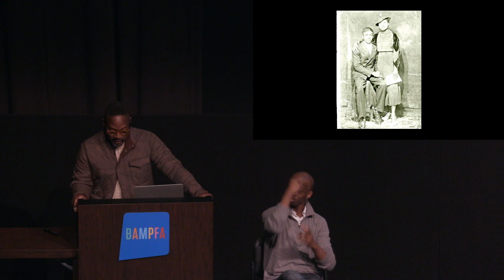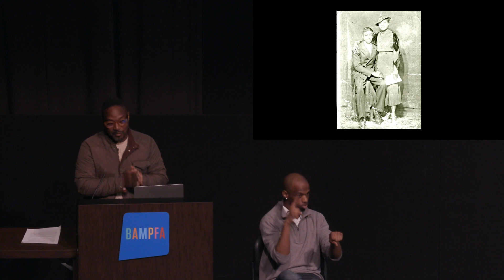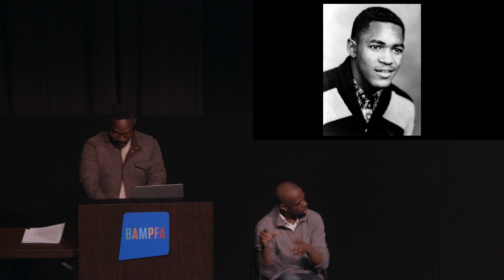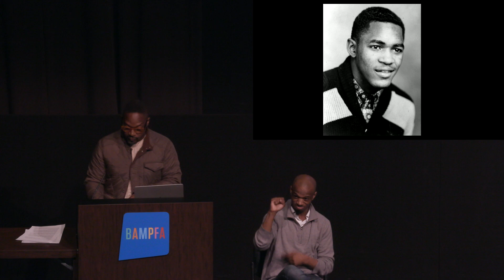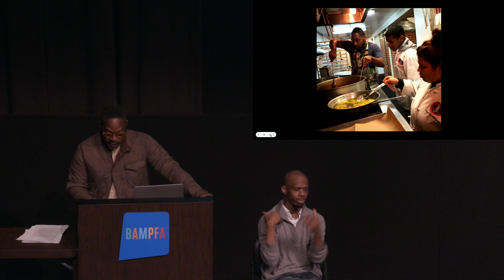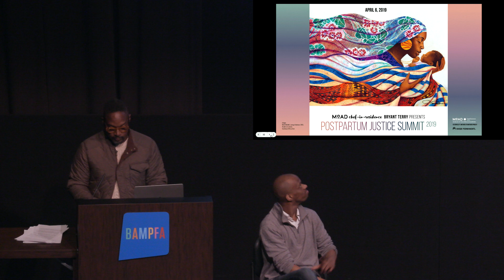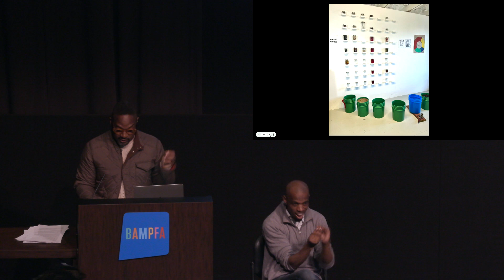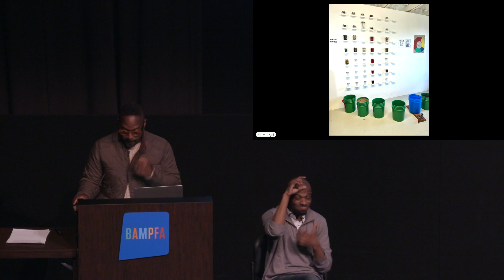Sacred Larder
Sacred Larder: Uplifting the Histories and Memories of Traditional Food Preservation Techniques in the Black Community
Presented by the Black Studies Collaboratory at the Berkeley Art Museum and Pacific Film Archive, UC Berkeley

BSC Artist Fellow Bryant Terry will share his experimentation in arts practices over the academic year, which includes “Visual Food Data,” a series of research-based mixed media works, and “Sacred Larder,” a sculptural/social practice work that draws on the traditional food preservation techniques used by his ancestors to give us a glimpse into how they used food not just for sustenance but for medicine as well. The presentation will include a panel moderated by Terry with farmers Will Scott Jr., Kanchan Dawn Hunter, and Pandora Thomas as well as a live performance with Beatrice Terry, his mother, (as she embodies her mother singing) and Brooklyn-based artist Joshua Gabriel.

We want to thank our ASL interpreters from ProBono ASL and the staff of the Berkeley Art Museum and Pacific Film Archive for their excellent work and generous collaboration!